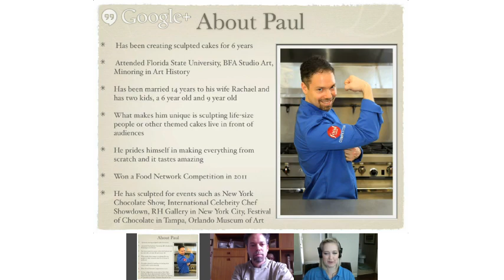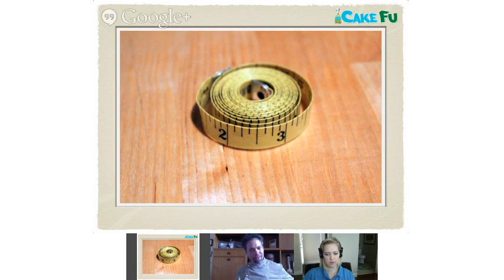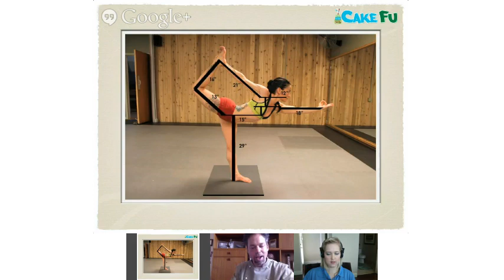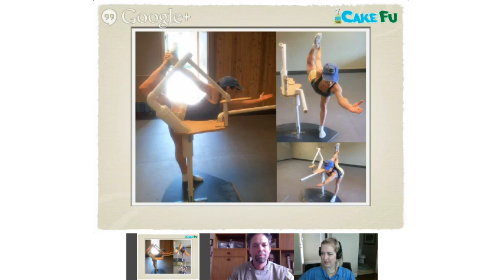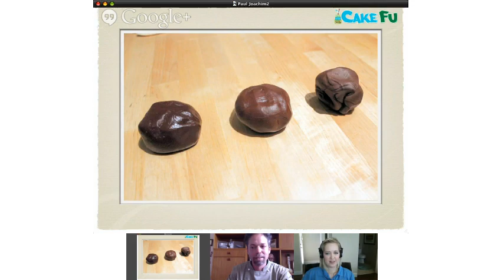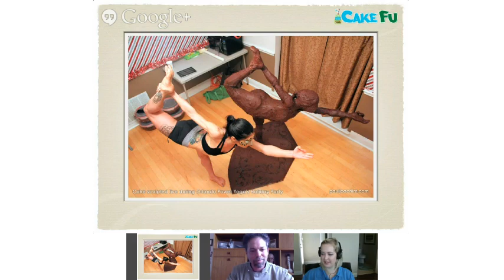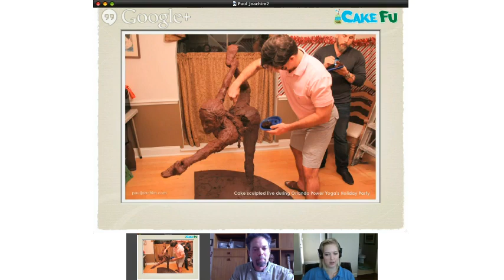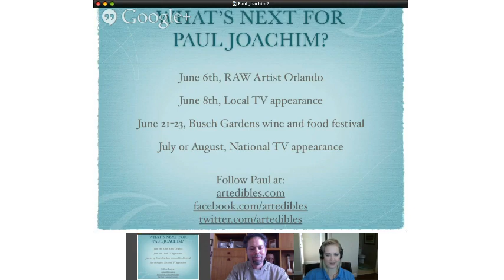CakeFu Master's Training: Paul Joachim